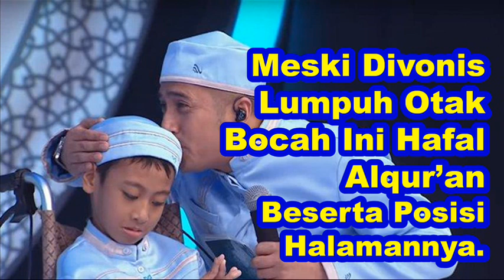Naja Hafidz Cilik Yang Hafal Alqur’an 30 Juz, Beserta Posisi Halamannya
Baru-baru ini, kisah inspiratif datang dari salah satu peserta Hafidz Indonesia 2019 asal Mataram bernama Naja. Sosok Naja kini berusia 9 tahun dan telah menjadi seorang hafiz cilik yang memiliki keterbatasan fisik. Namun, meski hidup dalam keterbatasan Naja justru mampu menghafal Alquran hingga mencapai 30 Juz.